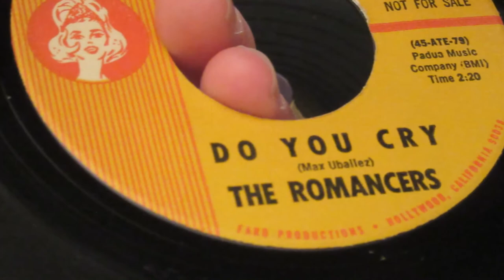The Romancers - Love's The Thing - Linda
Pyramid 11